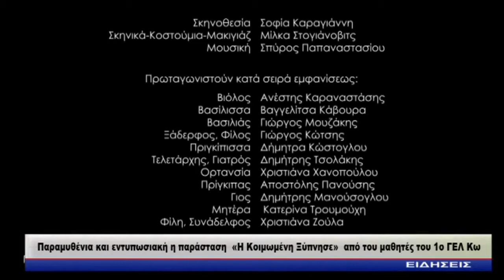ΔΕΛΤΙΟ ΕΙΔΗΣΕΩΝ ΔΗΡΑΣ 23 4 20188